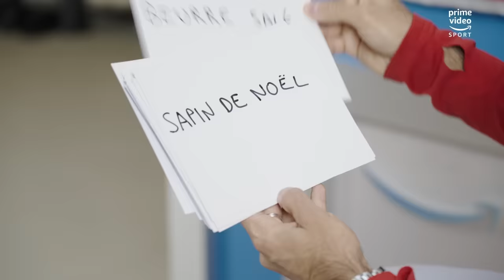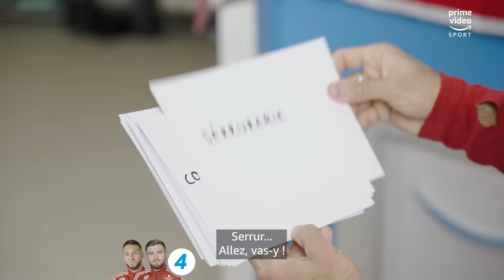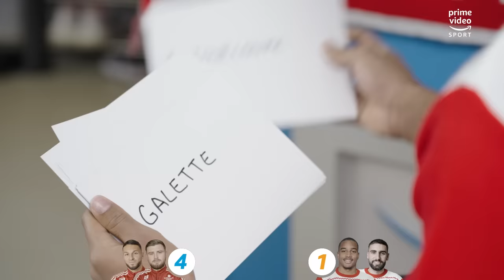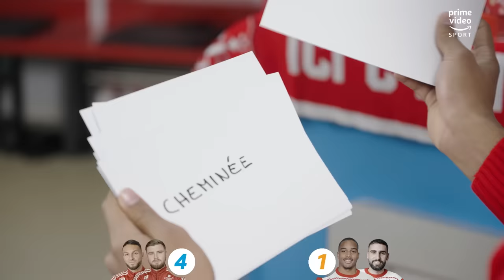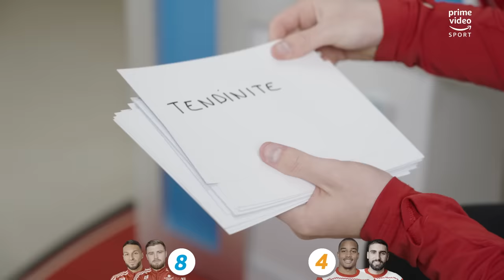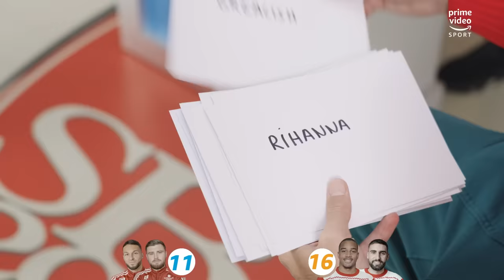"ON LES A ÉTEINTS !" | READ MY LIPS | MADE IN BREST 🏴‍☠️😂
Prenez-vous au jeu du Read My Lips avec les joueurs du Stade Brestois 29 : Hugo Magnetti, Haris Belkebla, Taïryk Arconte, Romain Del Castillo et Steve Mounié !